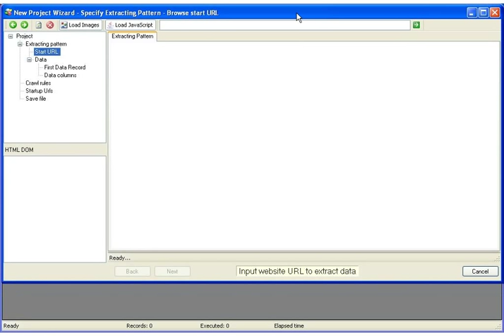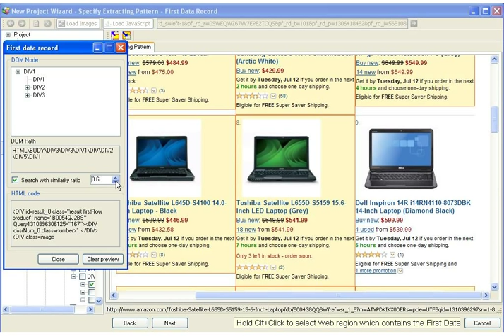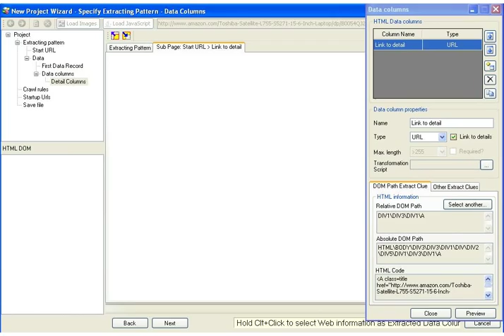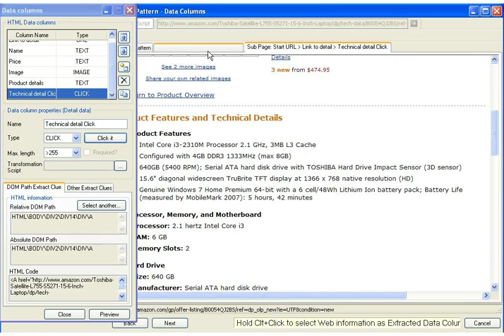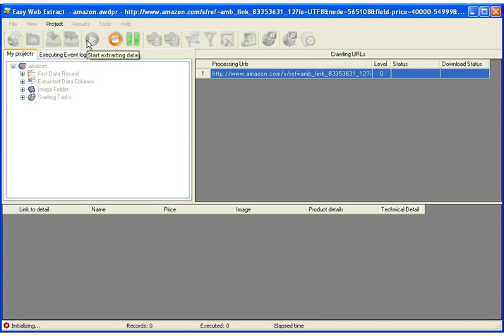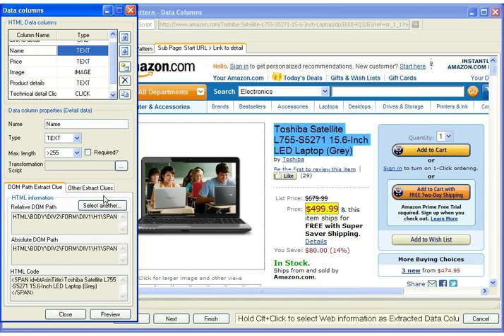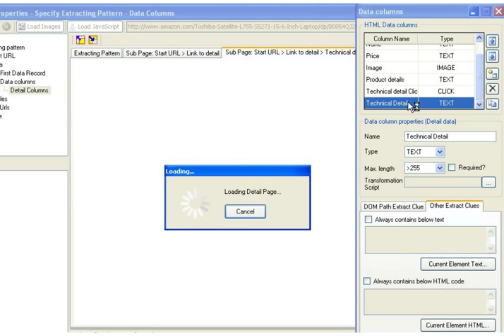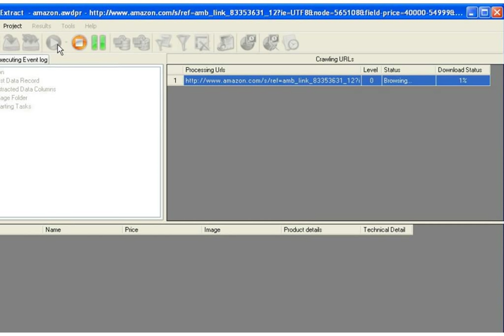Easy Web Extract v2.5 - Extract data from amazon laptops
This tutorial video shows you how to extract data from amazon website basing on features below:
- Click data column
- Other extract clues
- Next page button/link